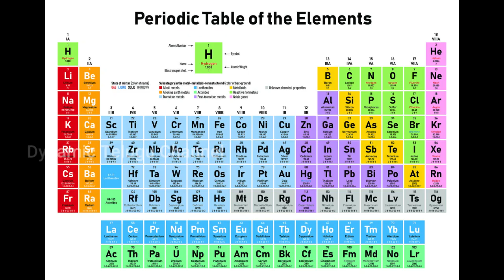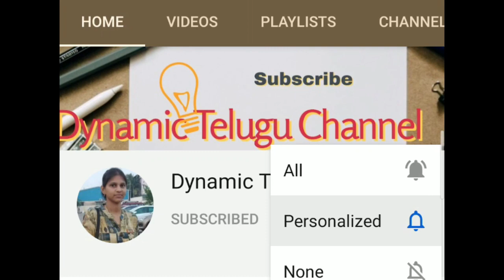🔰top interesting facts in telugu|unknown and amazing facts|dynamic telugu channel Ep-2